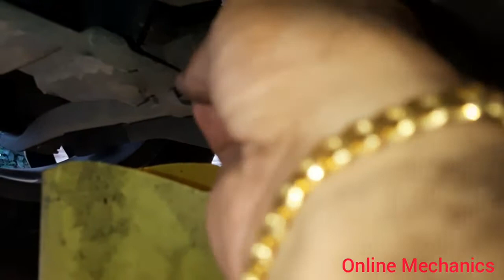How to change Engine Oil | Easy method to change Engine Oil | Oil change made easy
This video is created to demonstrate you the correct method of changing your vehicle's / car's engine oil easily. And after watching this video you can do the oil change by yourself and save money spend on service stations.

Source of soundtracks (InShot),
- Pollen (Pixels, B.there.4.U)
- Classic (A little trip)

Source of thumbnail images,
- Google images

How to change engine oil
Car engine oli change
Easy method to change engine oil
Change engile oil at home
Change engine oil by your self